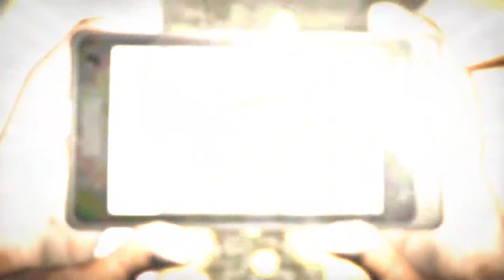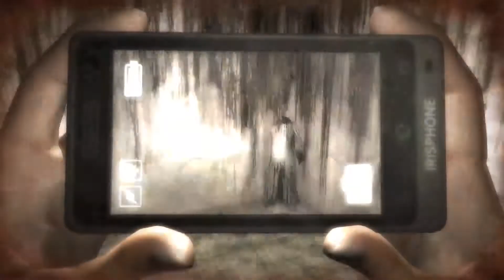dreadout speedrun part 2